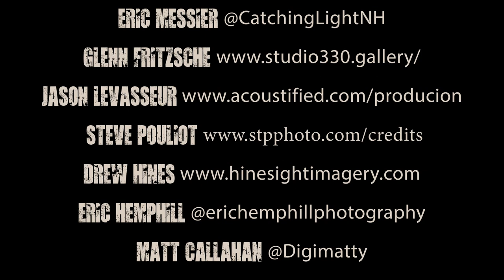Tales From The Pit: NH Concert Photos - EP 40 Keith Wallen of Breaking Benjamin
We talk with Breaking Benjamin Guitarist Keith Wallen

"Keith Wallen is a dynamic guitarist and vocalist, a passionate live performer, and a diverse songwriter. As guitarist and backing vocalist, he’s brought his tireless enthusiasm to Breaking Benjamin since the multiplatinum rock band’s 2014 reformation, appearing on Dark Before Dawn (2015) and Ember (2018), as well as countless worldwide tours.

As solo singer, songwriter, and performer, Keith explores everything from melancholy balladry to inventively reimagined pop music. He draws upon a deep well of experience and inspiration. His father was a ‘60s crooner and his mother was a professional dancer. He heard big band standards arouse the house. Quite simply, music (and the arts) are part of his DNA.

Wallen first enjoyed Active and Modern Rock radio success with the Knoxville, Tennessee based Copper, which he cofounded with a friend he’d known since first grade back in West Virginia. During his four-year stint with Las Vegas rockers Adelitas Way, which included two full length albums and three co-writing credits, Wallen found himself rubbing shoulders with tour and festival mates like Guns N’ Roses and Deftones.

With Wallen part of the reconfigured lineup, Breaking Benjamin’s powerhouse comeback album Dark Before Dawn debuted at No. 1 on the Billboard 200 in 2015 and went gold a year later. “The Diary of Jane,” a single from 2006’s Phobia, was certified triple-platinum in September 2019.

Beginning with his 2014 debut EP, Allies, Keith has used his solo work as a vehicle to explore his multifaceted passions, moving seamlessly from the smart pop of his ‘80s favorites like Tears For Fears and The Police to the big and moody riffs of Metallica and Alice In Chains. Subsequent singles explore everything from synth-pop to dark grunge.

As guitarist for Breaking Benjamin, a solo artist, and songwriting collaborator, the common threads through all of Keith Wallen’s work is honesty, authenticity, and heartfelt spirit.”